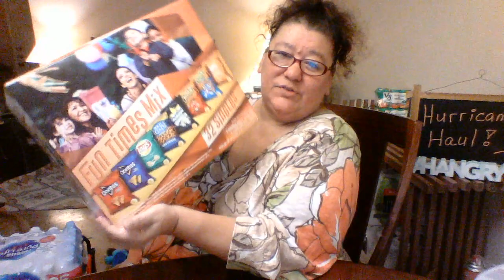Hurricane Harvey haul !!!!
hope you enjoy this haul